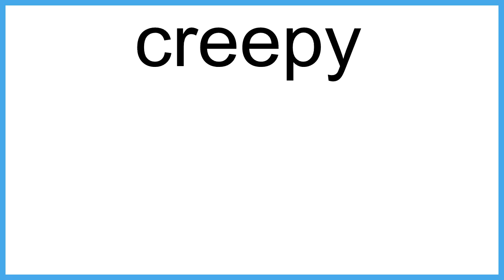creepy meaning | Vocabulary for Kids | Children's Dictionary | Learn English Vocabulary